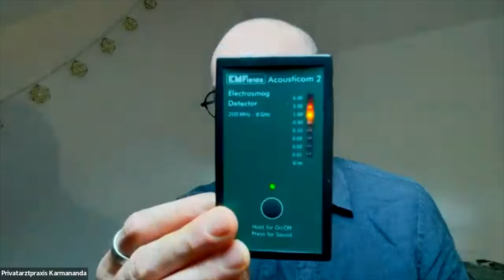Versteckte Gefahren bedrohen die Gesundheit unserer Kinder! Günter Karl Hartner deckt auf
In diesem aufschlussreichen Video enthüllt Günter Karl Hartner die verborgenen Risiken, die heutzutage die Gesundheit unserer Kinder bedrohen. Er taucht tief ein in Themen, die jeden Elternteil und Erziehenden betreffen sollten – von Umweltfaktoren bis hin zu modernen Lebensstilen. Hartner bietet nicht nur Einblicke in die oft übersehenen Gefahren, sondern gibt auch wertvolle Tipps, wie wir unsere Kinder effektiv schützen können.